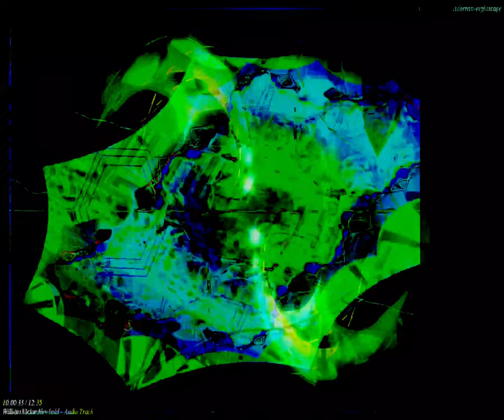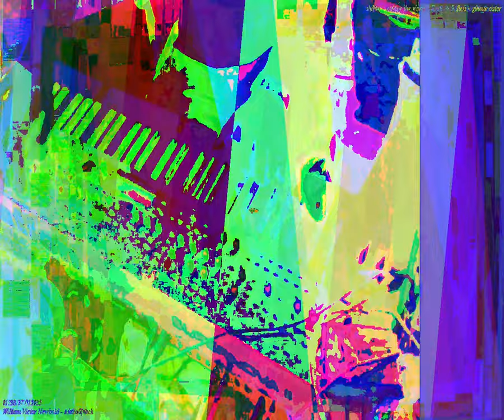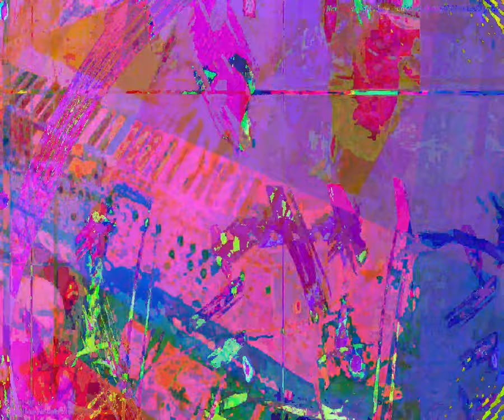[EPILEPSY WARNING] Movie 23 09 28 07h46m18s